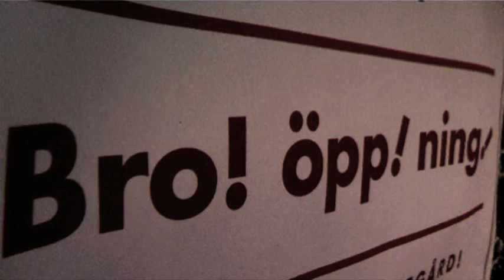Frida Hyvönen & Loney Dear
Frida Hyvönen och Loney Dear i Härnösands domkyrka under endagsfestivalen Broöppning i Härnösand 4 augusti 2012. Övriga artister på årets Broöppning var bland annat Deportees, Anna Järvinen och Markus Krunegård. Sten Engblom var på plats i kyrkan med kameran i högsta hugg.